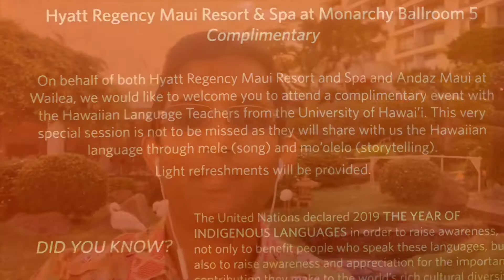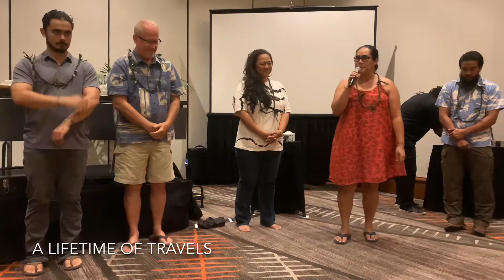Hawaiian Culture and Language Panel Discussion - Part 2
Hawaiian Culture and Language Panel Discussion
Monday, May 27th 2019 at the Hyatt Resort Maui Resort & Spa, Maui, Hawaii.

I attended this seminar while staying at the Hyatt Regency on my vacation to Maui.  The Kumu and facilitator of the panel was Kainani Kahaunaele from  University of Hawaiʻi at Hilo.  This is the part 2 of the recording.  This part consisted of everyone on the panel sharing their thoughts on how they have kept the Hawaiian language and culture alive in their personal and professional lives.  All parts are at -

One of the sponsors were - Pōmaikaʻi Kaniaupio-Crozier (Husband) and Ekela Kaniaupio-Crozier (Wife).

The other speakers were a prominent group of Hawaiian language educators/supporters from the University of Hawaiʻi System from across the archipelago.  Here are the names of the participants:

Malia Morales, Leeward Community College
Kuʻulei Kanahele, Hawaiʻi Community College
Jacob Hauʻoli Lorenzo-Elarco, Honolulu Community College
Kekoa Harman, University of Hawaiʻi at Hilo
Ākeamakamae Kiyuna, Hawaiʻi Community College
Kainani Kahaunaele, University of Hawaiʻi at Hilo
Kekai Lindsey, Hawaiʻi Community College
Kaua Neumann, University of Hawaiʻi at West Oʻahu
Haʻalilio Williams-Solomon, University of Hawaiʻi at Mānoa
Frank Kaiuokalani Damas, University of Hawaiʻi at Mānoa
Uiʻlani Bobbitt, University of Hawaiʻi at Mānoa
Kīʻope Raymond, University of Hawaiʻi Maui College
Tiani Akeo-Basques, Honolulu Community College
Kaʻimi Summers, Kauaʻi Community College
ʻIwalani Koide, Kapiʻolani Community College
Isaiah Kaʻauwai, Kauaʻi Community College

I hope you enjoy hearing their thoughts about their personal wins, challenges in keeping their language and culture alive and the immersion programs they run.

From the flyer that was posted in the hotel lobby and elevators -
"On behalf of both Hyatt Resort Maui Resort and Spa and Andaz Maui at Wailea, we would like to welcome you to attend a complimentary event with the Hawaiian Language Teachers from the University of Hawai'i.  This very special session is not to be missed as they will share with us the Hawaiian language through mele (song) and mo'olelo (storytelling).  Light refreshments will be provided.

The United Nations declared 2019 THE YEAR OF INDIGENOUS LANGUAGES in order to raise awareness, not only to benefit people who speak these languages, but also to raise awareness and appreciation for the important contribution they make to the world's rich cultural diversity."